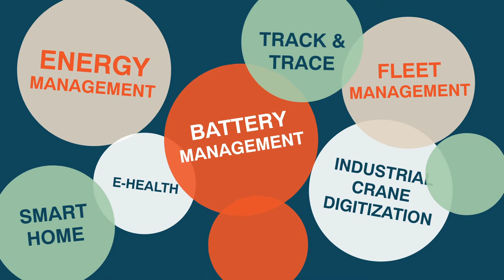IoT NXT - Incedo`s IoT practice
Launch video of IoT NXT - Incedo`s IoT practice.